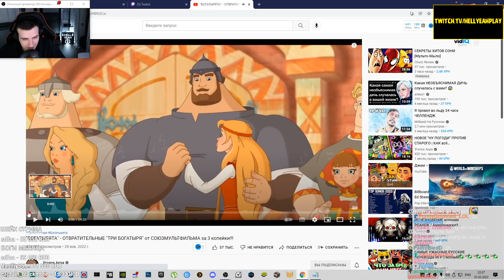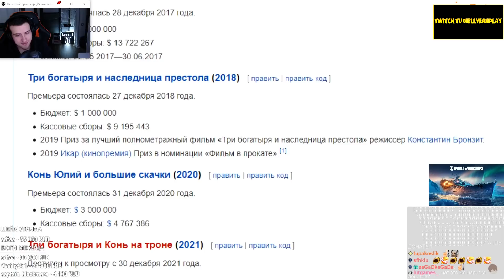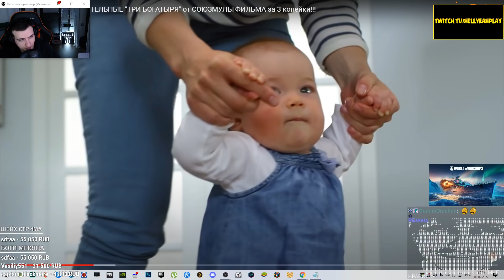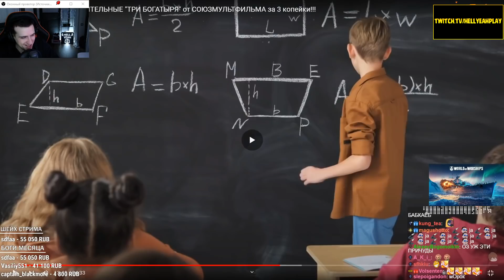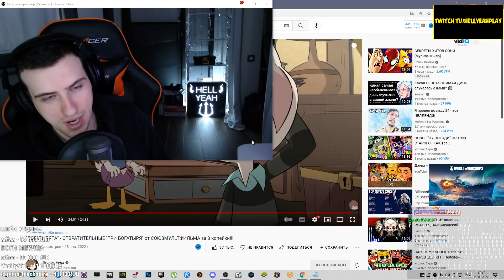HELLYEAHPLAY СМОТРИТ: "БОГАТЫРЯТА" - ОТВРАТИТЕЛЬНЫЕ "ТРИ БОГАТЫРЯ" от СОЮЗМУЛЬТФИЛЬМА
Hellyeahplay смотрит: "БОГАТЫРЯТА" - ОТВРАТИТЕЛЬНЫЕ "ТРИ БОГАТЫРЯ" от СОЮЗМУЛЬТФИЛЬМА за 3 копейки!!!
Видео с канала - Уголок Акра